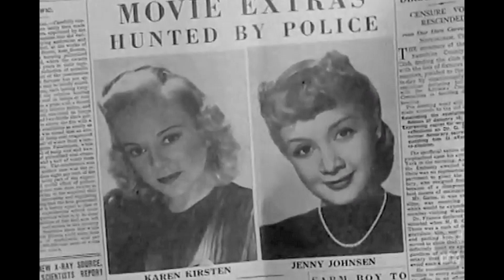Doblaje: Muestra de voz de Pilar Puchol ¿con?